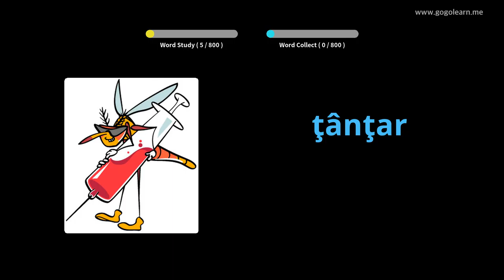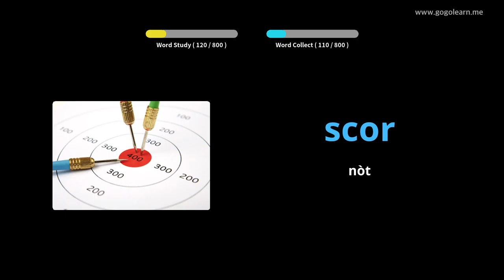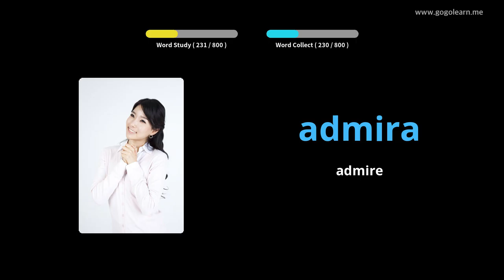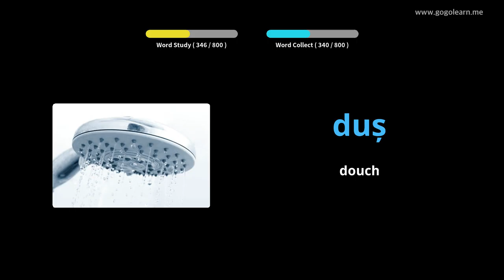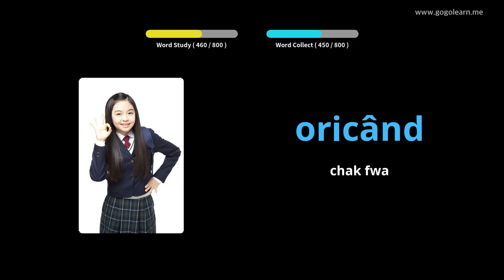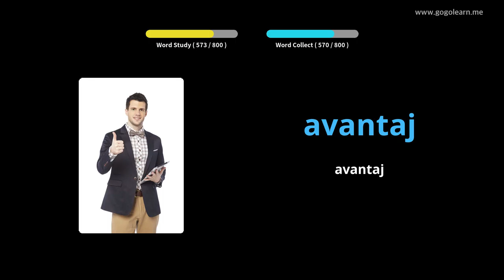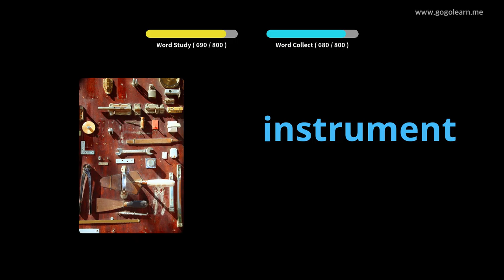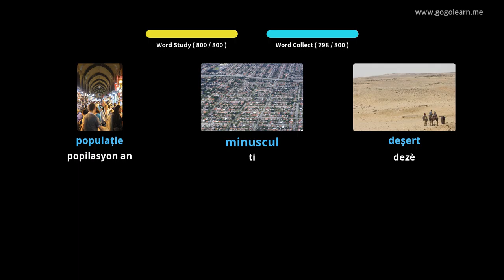Vokabilè Romanian Tande Lè ou Dòmi | Golearn